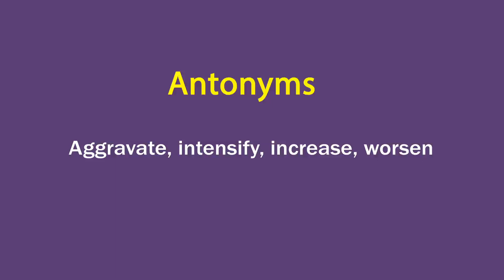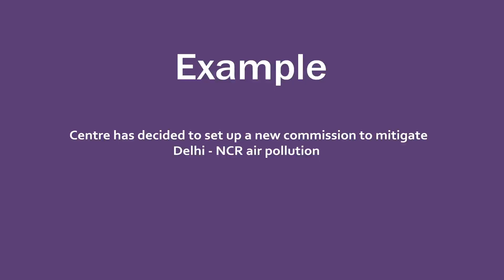Mitigate In Hindi - HinKhoj - Dictionary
Hello Friends!

Mitigate means make (something bad) less severe, serious, or painful.
Hindi meaning of Mitigate is कम करना
Mitigate is used as a verb.
We have chosen this word as word of the day with the sentence example - Centre has decided to set up a new commission to mitigate Delhi - NCR air pollution.

To find more meaning and word details Mitigate